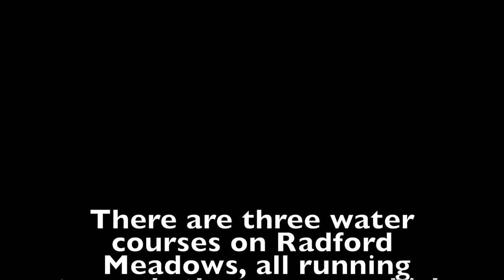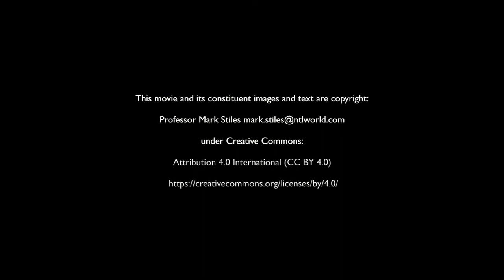Another Year in the Life of a Floodplain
This shows the changing state of a floodplain - Radford Water Meadows - in Stafford over the course of a second year.